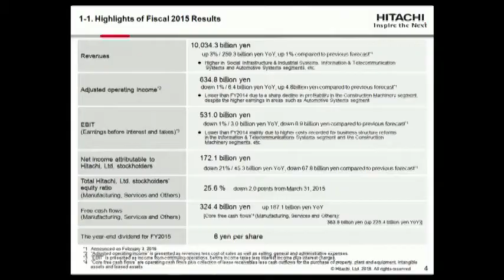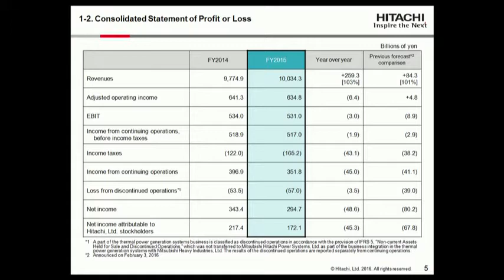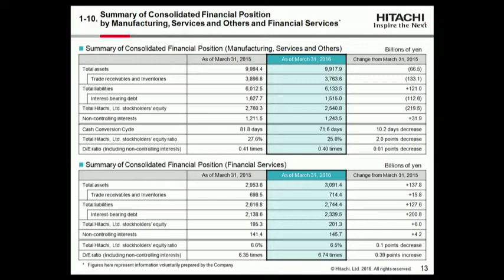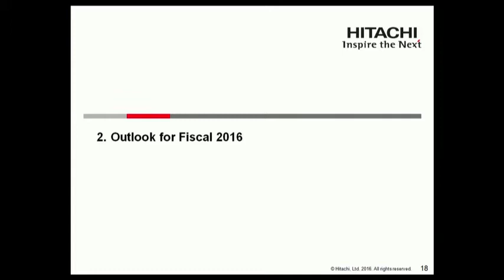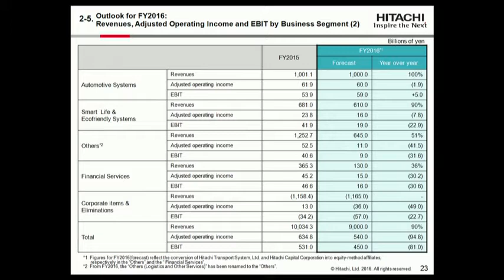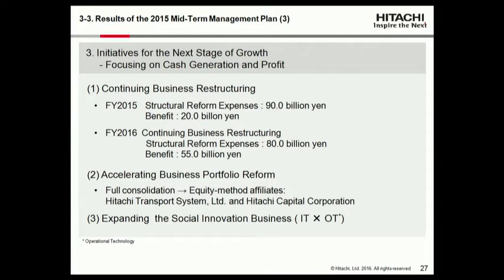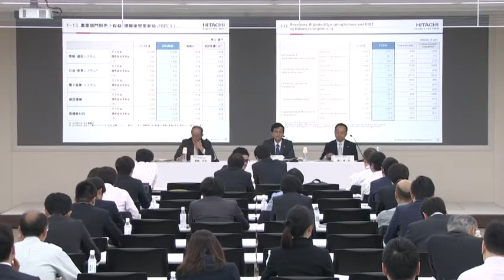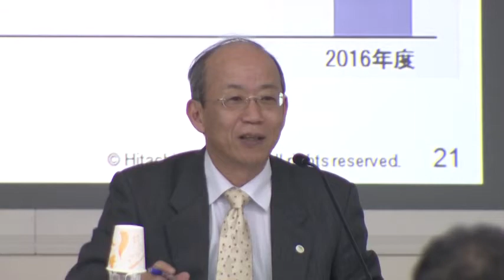Meeting for institutional investors and financial analysts on FY2015 earnings – Hitachi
This webcasts is Hitachi, Ltd.’s meeting of consolidated financial results for the Year ended March 31, 2016.